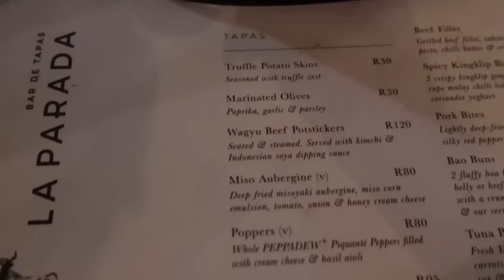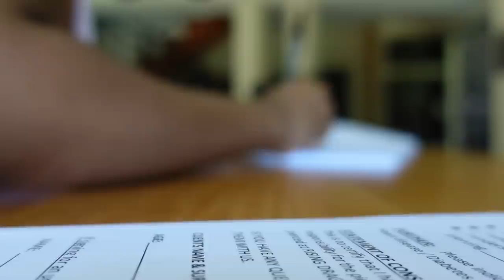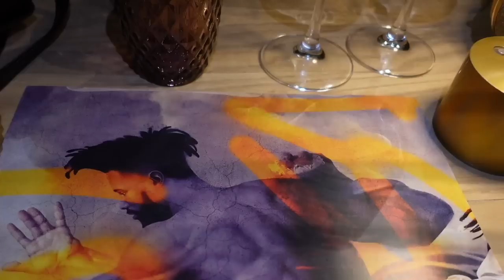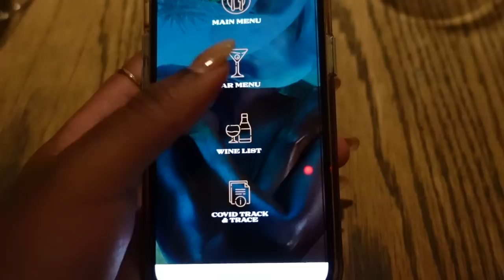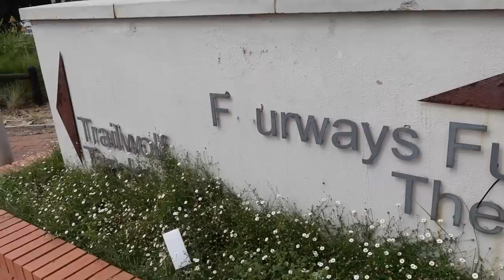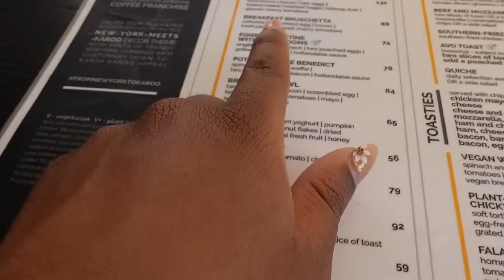Travel Vlog- Back in Johannesburg | Jaytakeapic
Also before you ask lol yes you can walk in without a visa , you will need your yellow fever certificate and your certificate for that thing that made us not able to travel lol. NOW! My goodness! What a ride!!! So grateful to be able to travel the world again!!!